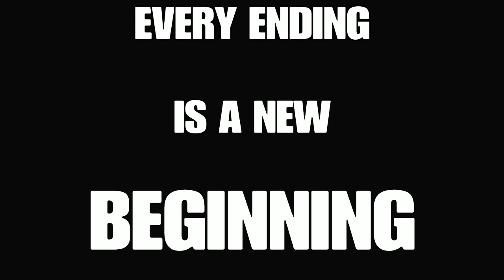A Tribute To Anthem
Hello, my fellow Freelancer Friends. I just wanted to make a video showing my gratitude and appreciation for all that Anthem has meant to me for the past year. Here's to year 2 and an awesome adventure with 2.0!